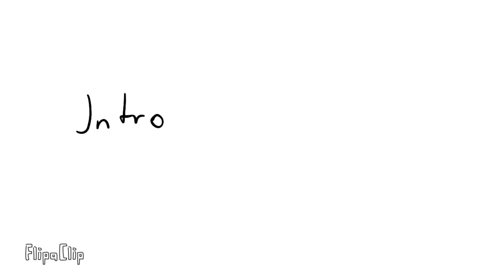STRONGER // Animation meme // WIP // FREE YCH //CLOSED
Free YCH animation meme is here!
 Let me explain how to join :
You have to tell me the number where your Oc will be drawed, in 2 days I will spin a wheel for every number, and the winner will get to be in the YCH